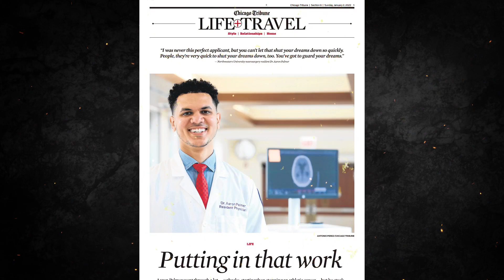Northwestern Medicine Health Care is Calling - Dr. Palmer (Neurosurgeon)